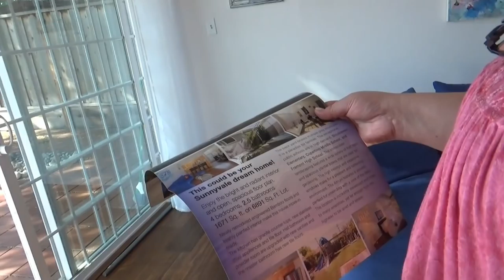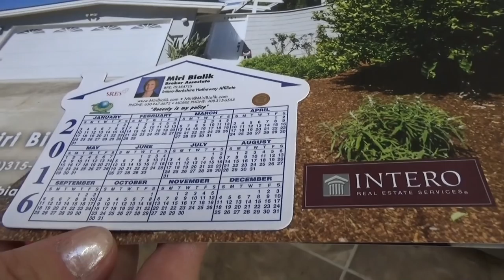США 4147: Open House, Sunnyvale - дом с 4 спальнями на 6 сотках земли - $1,600,000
Open House, Sunnyvale - дом с 4 спальнями на 6 сотках
Ссылки на канале SiliconValleyVoice /школа Михаил Портнов: